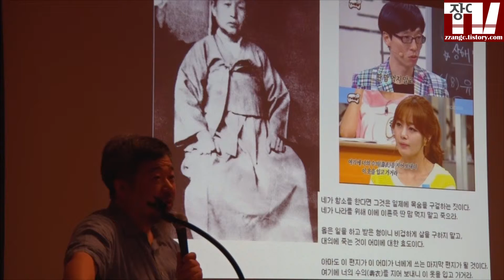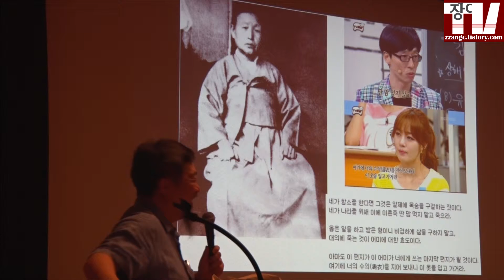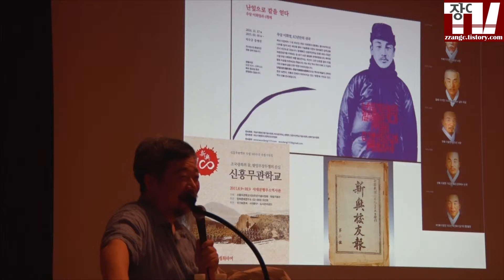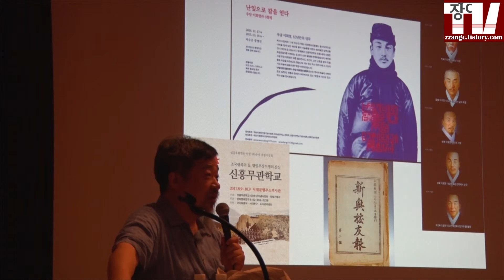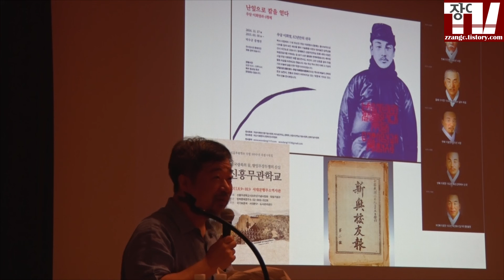한홍구 "진짜 보수, '신흥무관학교'를 만든이회영선생을 아십니까?"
151024 한홍구교수 강연